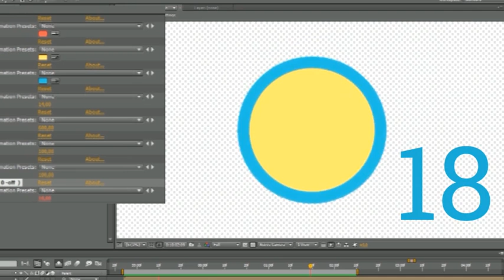Office People Icons | Icon Set for Business | After Effects project | Videohive template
Features People Icon Pack CS5

60+ Animated Icon Set
After Effects CS5 and above
100% Vector Resizable
One click change color, form, stroke and opacity
No plugins required
One click to change duration
PDF Library Included with names